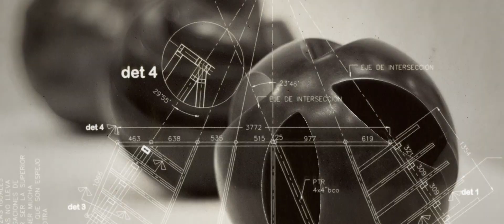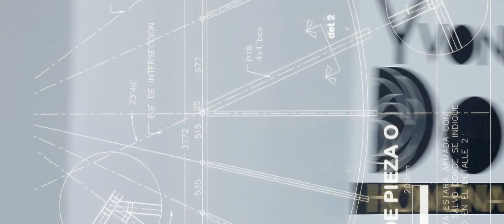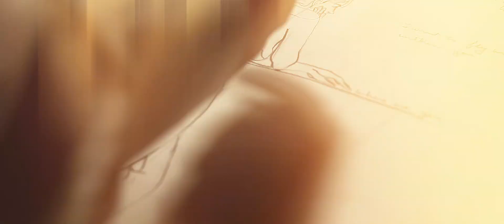YVONNE DOMENGE · RETROSPECTIVA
Homenaje por sus 40 años de carrera.